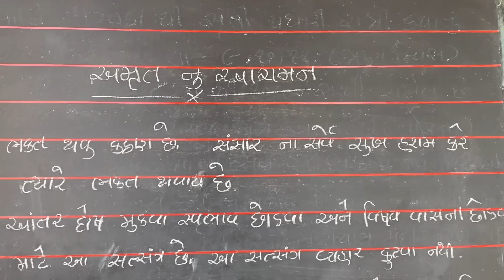Poha ka Dhokla😲with recipe. Kinjal aur papa n maa k sath masti karke dhamal machaya🤣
Pova ka dhokla with recipe😲kinjal n papa aur maa ko masti se ladaya😂